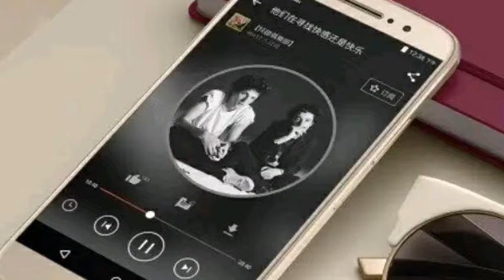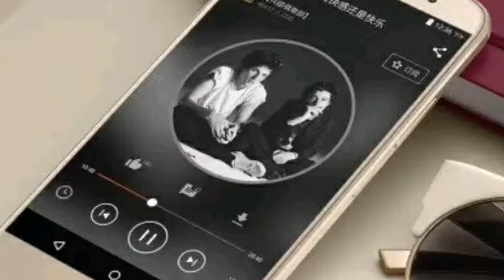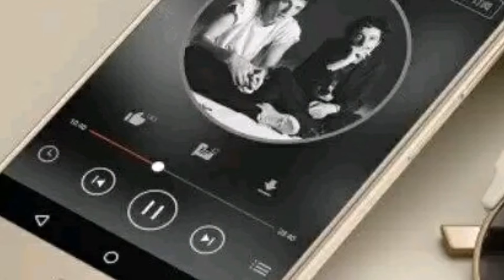MOTOROLA ने पेश किए सबसे आकर्षक दिवाली डिस्काउंट, जमकर होगी लूट